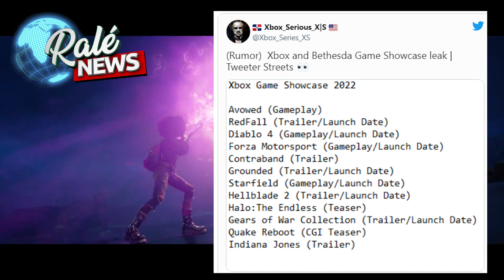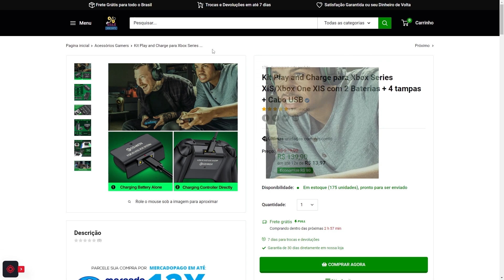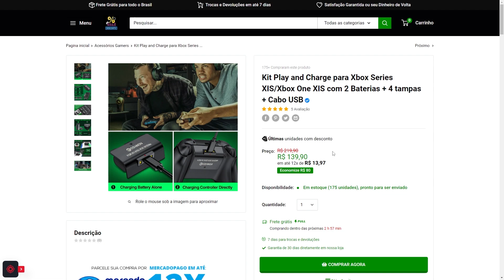A MICROSOFT CONFIRMOU!!! UM DISPOSITIVO XBOX MAIS BARATO ESTÁ EM DESENVOLVIMENTO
Nesse vídeo vamos falar sobre um novo dispositivo xbox mais barato que foi confirmado pela microsoft e que vai possibilitar  a muitos jogarem xbox.
Vamos falar também sobre o vazamento de alguns jogos para o Bethesda Game Showcase.